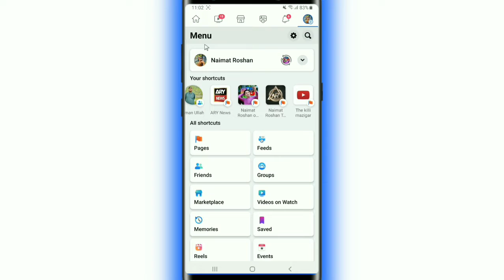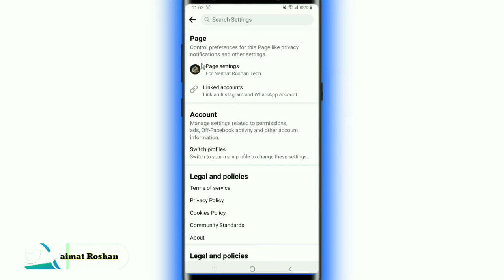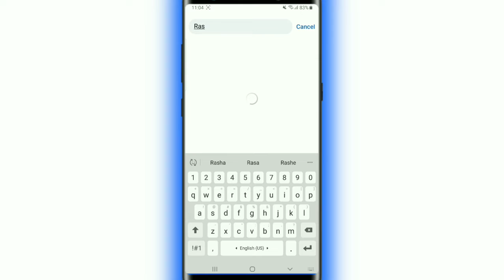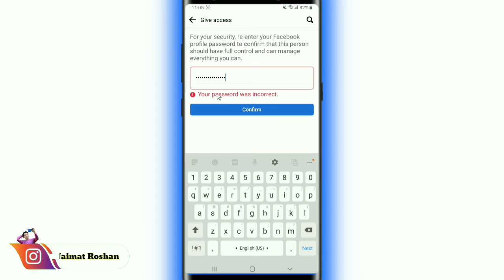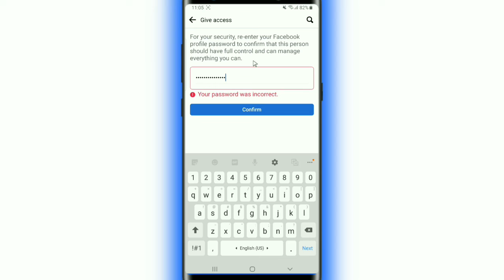facebook page admin kaise banaye | facebook page admin settings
facebook page admin kaise banaye | facebook page admin settings | Facebook Page
settings

Naimat roshan video
My 2nd Montize channel